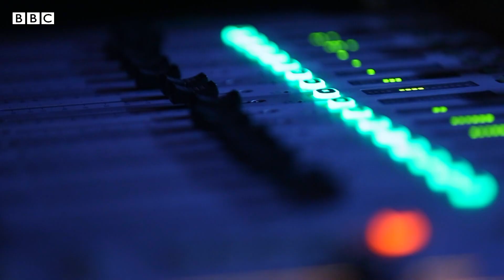بتوقيت مصر | أغنية الراي عبد القادر | Rai-نا